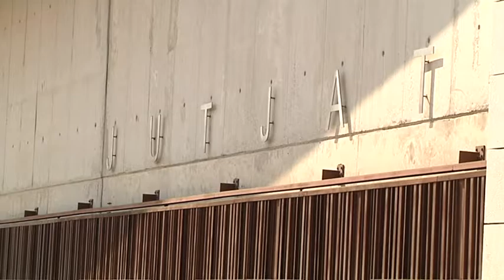Un jutjat de Tarragona investiga 8 suposats delictes de lesions durant l'1-O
Més enllà del món polític, un altre àmbit on continuen les conseqüències de l’1 d’octubre és el judicial. A Tarragona els jutjats han obert 8 investigacions, totes elles pels suposats delictes de lesions. Es tracta, de moment, de diligències prèvies.